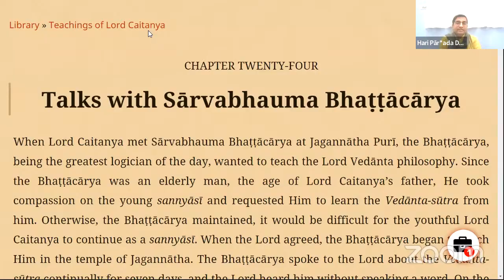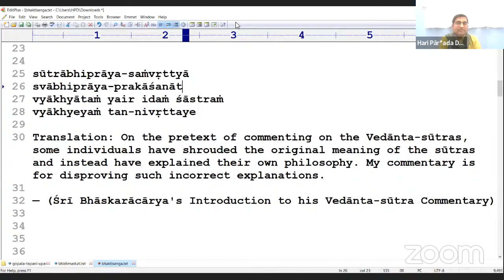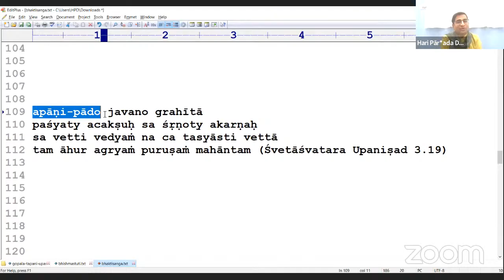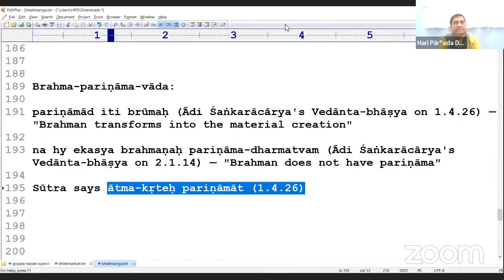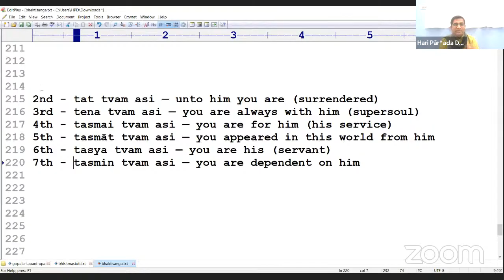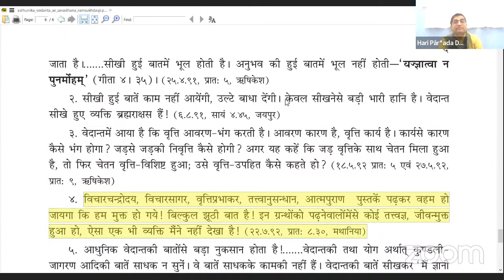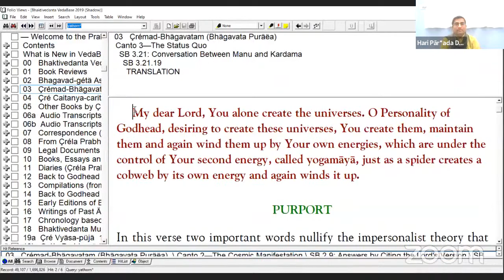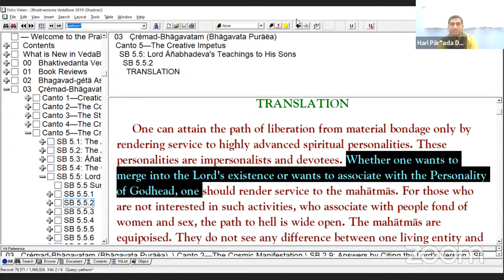Teachings of Lord Caitanya Chapter 24, Talks with Sarvabhauma Bhattacharya, Hari Parshad prabhu,